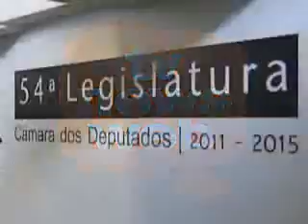TV News Web - Dep. Benedita da Silva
Entrevista para a Tv News Web - Deputado Benedita da Silva